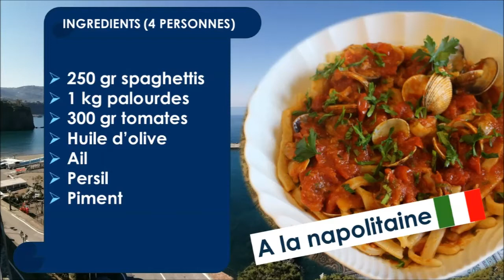𝐂𝐔𝐈𝐒𝐈𝐍𝐄 𝐈𝐓𝐀𝐋𝐈𝐄𝐍𝐍𝐄 🇮🇹SPAGHETTI AUX FRUITS DE MER 🦀 Recette facile 🇫🇷 Sous-titres en 🇮🇹 et 🇬🇧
Spaghettis aux fruits de mer recette
Ingrédients : 250 gr de spaghettis, 1 kg de palourdes, 300 gr de tomates, huile d’olive, ail, persil, piment

*Faites cuire les palourdes dans une casserole aux bords hauts pendant une dizaine de minutes. Otez la majeure partie des coquilles et mettez de côté les palourdes. Filtrez l’eau récupérée dans la casserole et conservez-la.

*Parallèlement, dans une autre casserole, faites blondir l’ail dans une bonne couche d’huile d’olive. Ajoutez un peu de piment.

*Ajoutez les tomates préalablement coupées en morceaux (ou les tomates concassées si pelées), puis après quelques minutes ajoutez l’eau filtrée. Laisser cuire à feu doux afin que la sauce se réduise, ajoutez vers la fin le persil, les palourdes.

*Cuisez les spaghettis « al dente », égouttez-les, ajoutez la sauce et faites revenir 30 secondes dans une grande poêle.

Dégustez !